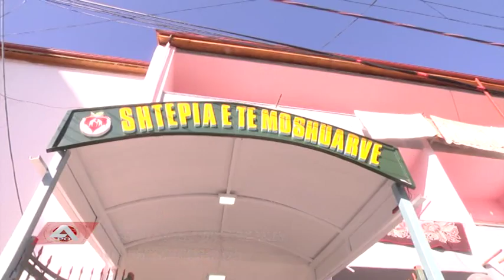alpo LAJME 28 DHJETOR 2015